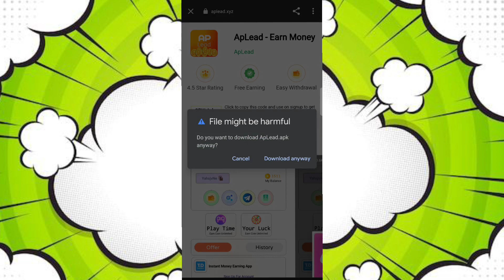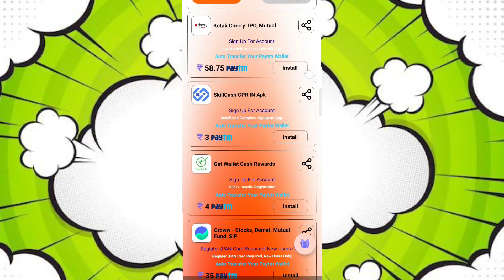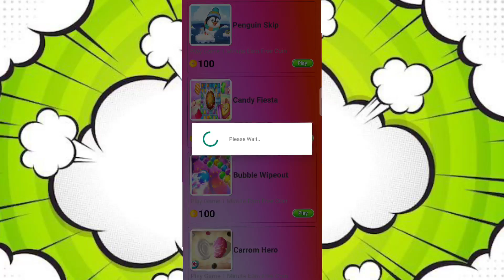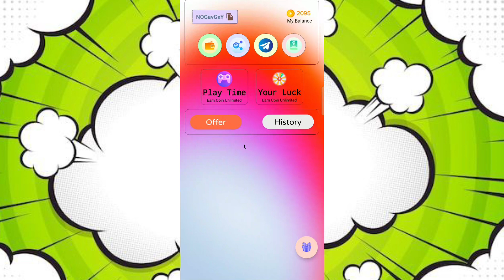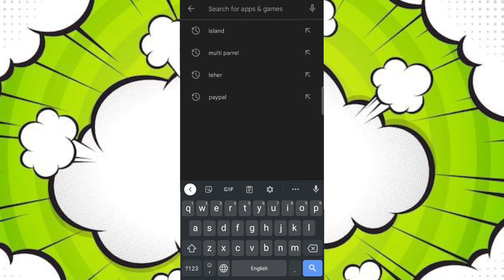NEW 10Rs+10Rs... UNLIMITED PAYTM CASH BUG WITH ONE DEVICE TRICK 😱 | INSTANT PAYMENT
Refer Code 👉 NOGavGxY

Refer Code 👉 NOGavGxY

Refer Code 👉 NOGavGxY

________________SUBSCEIBE__________________________________LIKE____________________________________SHARE__________________

❤️❤️( Tags Ignore )❤️❤️
best earning share today,
earning app instant payment today,e
new earning app instant paytm cash today, without